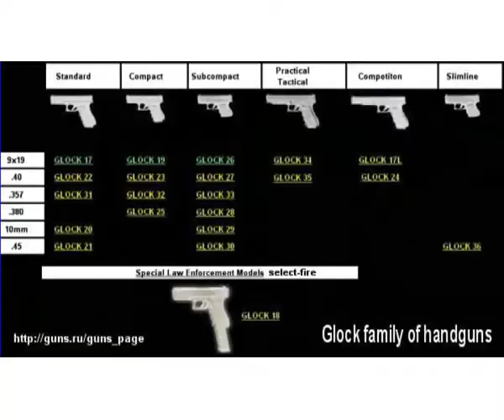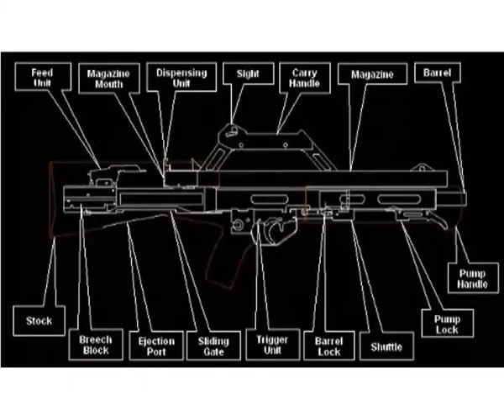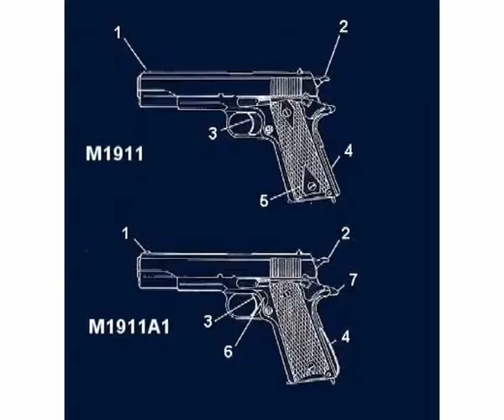ружья пистолеты минерал